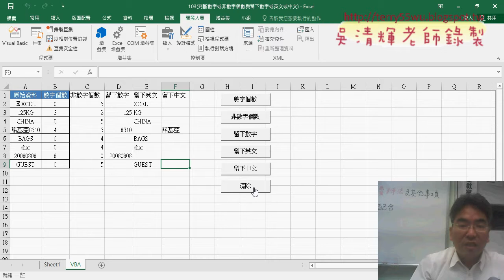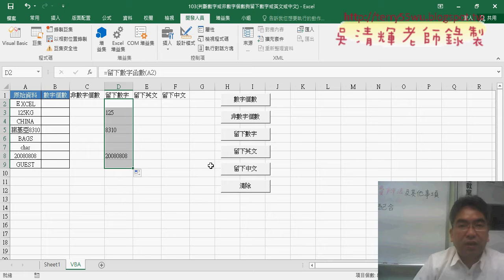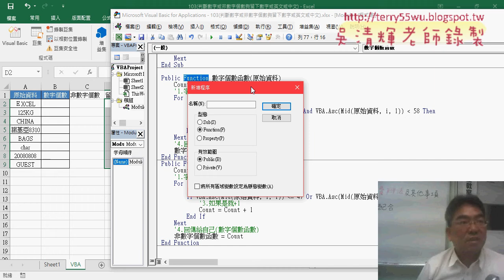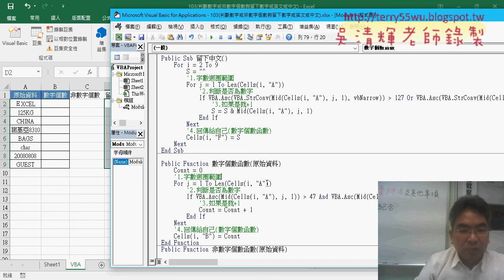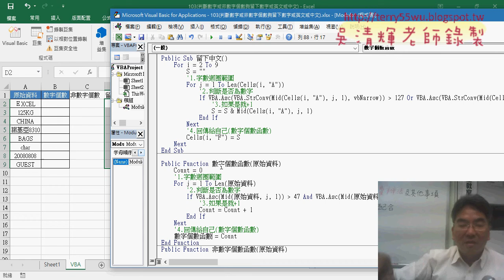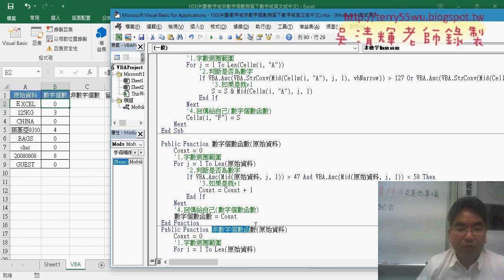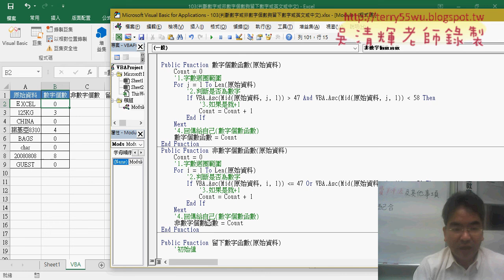07 增加按鈕與自訂函數